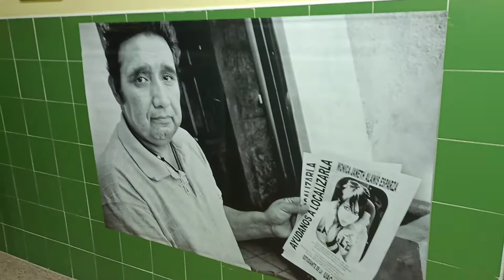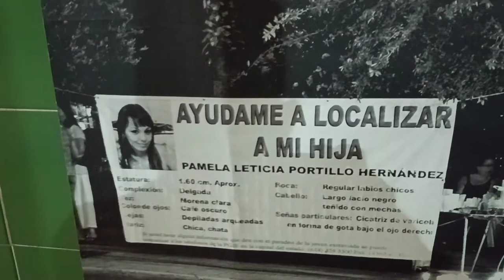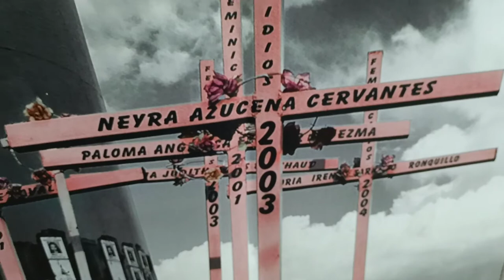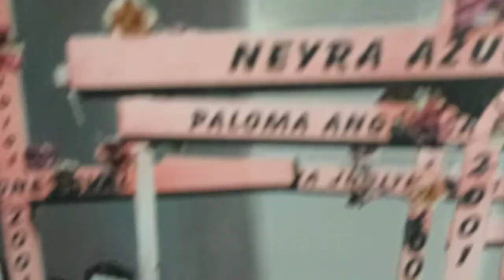Homenaje a las tres mil asesinadas y desaparecidas en la frontera del olvido. IES Pérez de Ayala.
El Equipo de Igualdad del IES Pérez de Ayala ha organizado una exposición de murales para recordar a las mujeres asesinadas y desaparecidas en Ciudad Juárez y entornos próximos en el desierto liminal de la ignominia social y política que ampara y esconde el cruel feminicidio. Al sur del Sur, en la sombra del Río Grande.  Oviedo-Noviembre 2021.